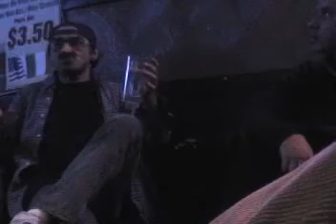Up Close and Live with the Wampus - January 24, 2009